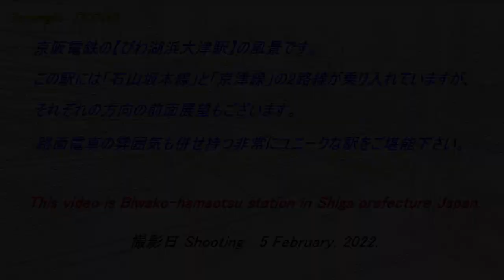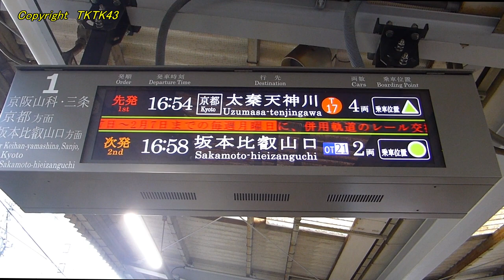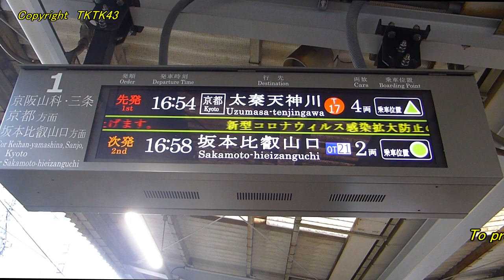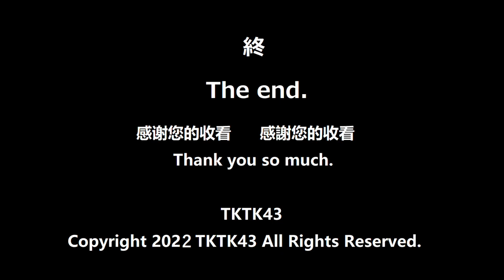【京阪電鉄】びわ湖浜大津駅の風景 Biwako-Hamaotsu Station in Shiga Japan.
京阪電鉄・びわ湖浜大津駅の風景です。
ここには「京津線」と「石山坂本線」の2路線が乗入れていますが、たった1面2線のホームでさばいています。

都会駅でもあり、ローカル駅でもあり、路面電車の雰囲気も併せ持つこの駅を存分にご堪能下さい。

・各路線の状況が分かるように短時間の前面展望動画も入れてあります。
・各路線全駅の前面展望動画は当チャンネル内にございますのでよろしければご覧ください。
　(京津線の御陵と京阪山科間を除く）

Biwako-Hamaotsu Station in Shiga Japan.
Keihan Electric Railway